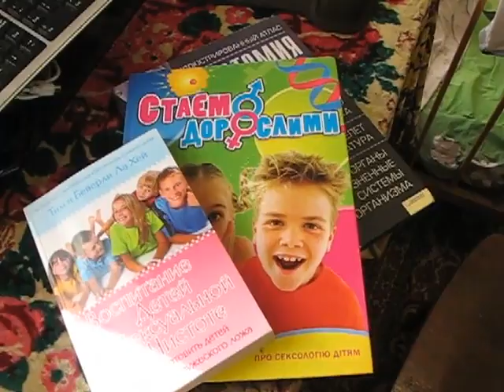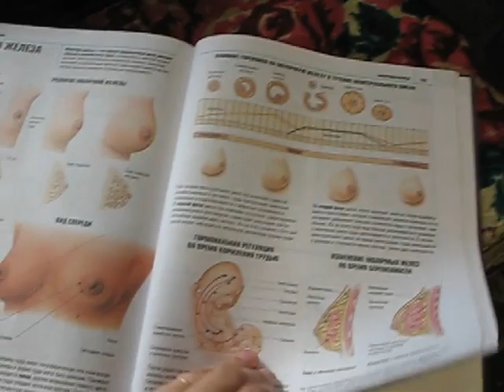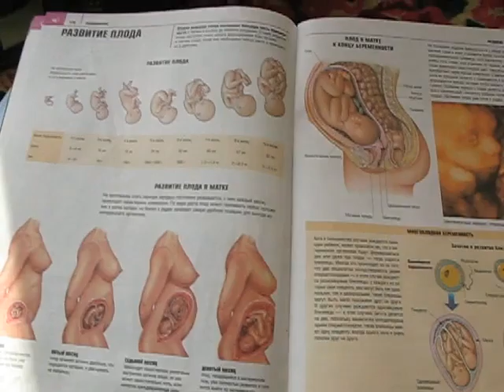Семья Бровченко. Как использовать литературу при ответах на детские вопросы.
Как с помощью специальной литературы говорить с детьми на темы сексуального или интимного характера? Ведь не всегда у родителей найдутся нужные слова.

Так же смотрите все видео - ролики на тему "Сексуальное воспитание детей" Наши дни рождения

Наш почтовый адрес:
664533
Иркутская обл.
Иркутский р-н.
с. Горохово